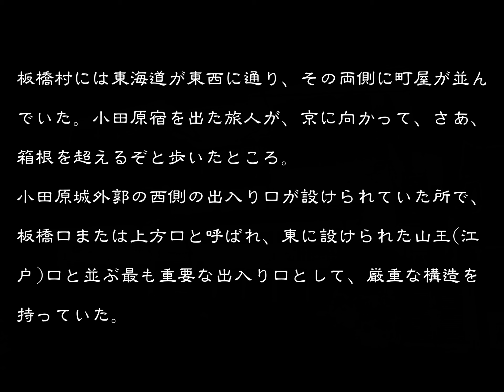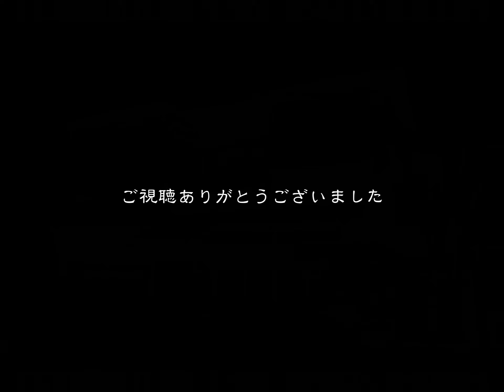ちょっと前の古い町並 小田原市板橋 神奈川県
ちょっと前の古い町並　　小田原市板橋
　板橋村には東海道が東西に通り、その両側に町屋が並び、東南に熱海道が通っていた。江戸を出て二夜目を小田原宿で過ごした旅人が、さあ、箱根を越えるぞと勢いよく歩いた所だ。元は大窪といい、寛文１２年(１６７２)の村明細帳によると、小田原藩に大久保氏の入部を機に村名をはばかって、小田原用水に架けられた板橋にちなんで「板橋村」に改めたという。
江戸時代を通じて小田原藩領で、小田原宿外れから東海道沿いの様子は「百姓しょざい」とあり農村であったようだ。産業は戦国期以来の石切と紺屋があった。
石切は石工棟梁善左衛門以下の石工が小田原石を使って北条氏の石御用を勤め、徳川家康もその技量を認めて二人扶持を給し、江戸ー小田原間の石切伝馬手形が与えられている。
紺屋は「京紺屋津田藤兵衛」といい、北条氏より小田原紺屋大工・紺屋役を命じられると共に伊豆・相模の藍瓶役徴収を認められ、近世には小田原藩の紺屋大工・紺屋役を勤めた。
寛永初期の家数１２０、寛永１２年()の家数１０１、天保初期の家数１３６、明治９年の家数１８８・人数９６１とある。
小田原城下に接する地として寺が多く、村明細帳には寺１３・堂１・社２が記されていて、近世初期にはある種の門前町が形成されていたようだ。
今町並を訪ねると、伝統的な家屋は極一部しか残っておらなかったが、出桁造りの家屋は何棟か残っていた。